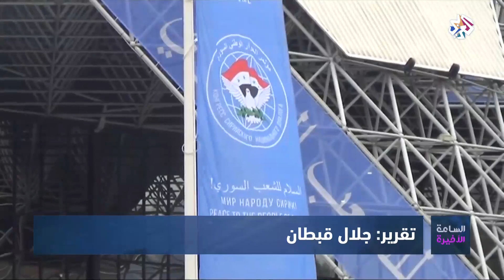الساعة الأخيرة│الملف السوري ما بعد سوتشي